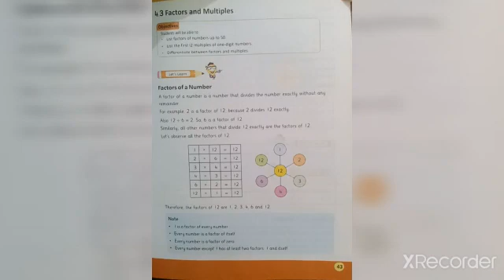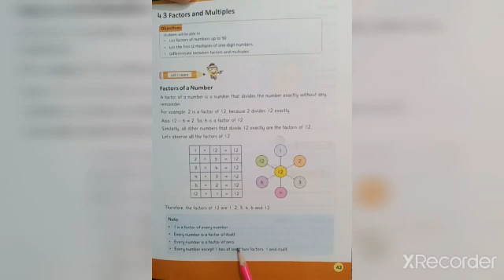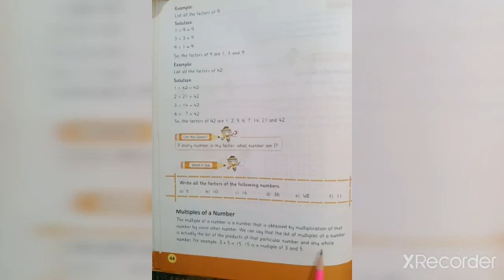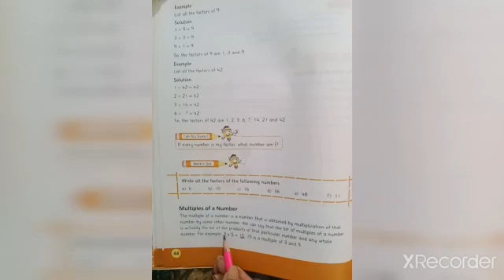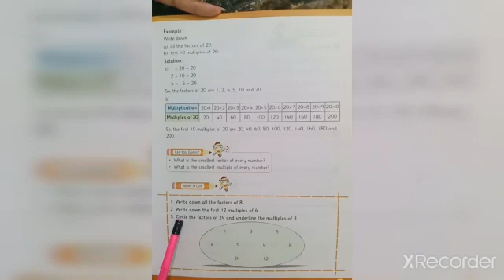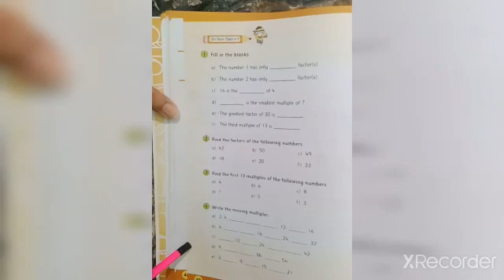Class 4 lec 3 factors& multiples